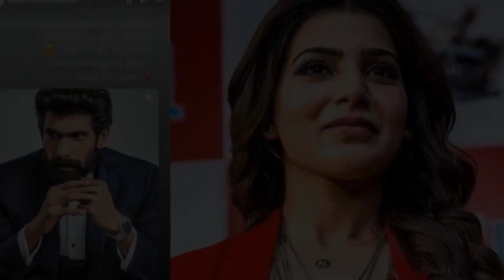చైతన్యకు చెప్పకపోయినా రానాకు విషెస్ చెప్పిన సామ్.మనసు ఉన్నవాడివంటూ? Samantha Birthday Wishes to Rana